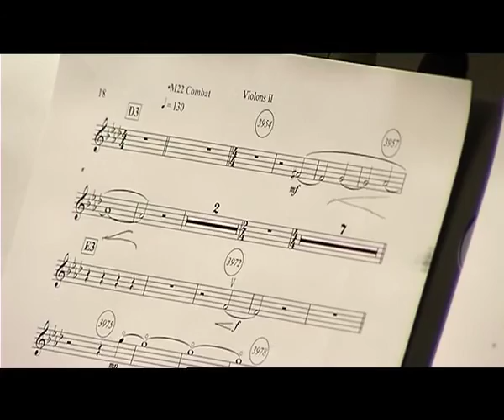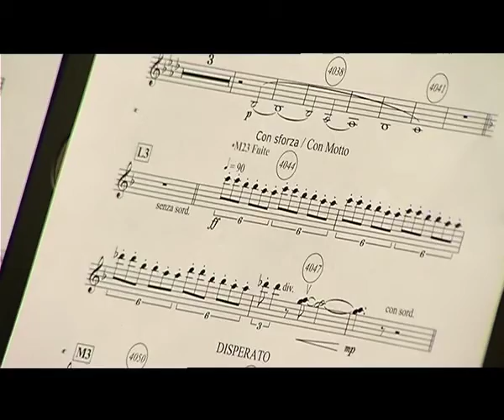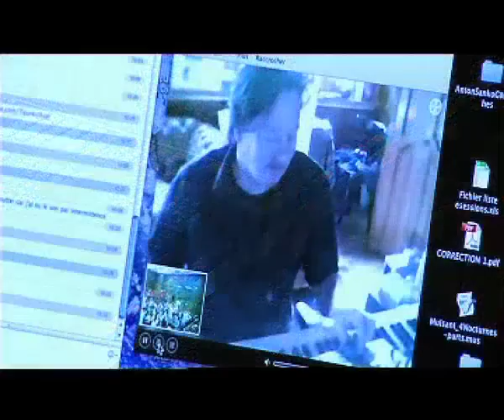"Manon Lescaut" de Gabriel Aghion - Recording session symphonic Orchestra